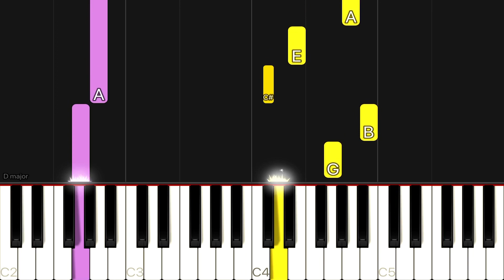Canon In D - Pachelbel Arr. Edwin Mclean | MEDIUM Piano Tutorial